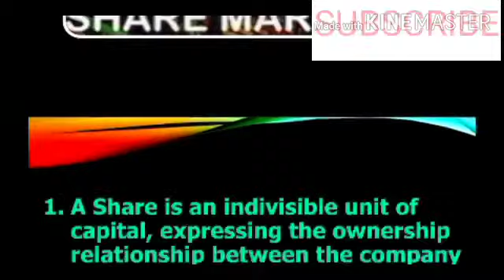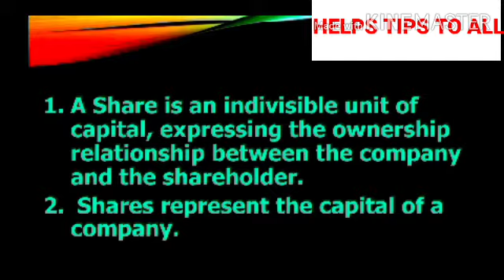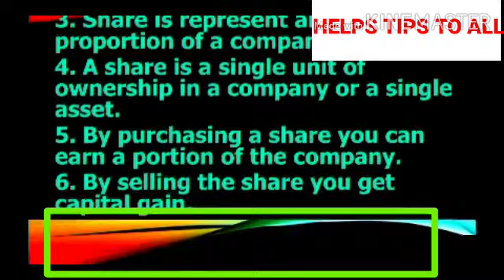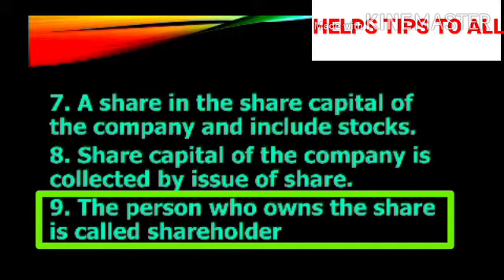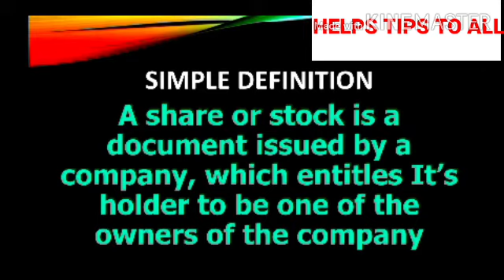what is equtiy and share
here you will understand what is equity (share) of a company which are listed in share markethow capital was converted in equity  , thise vedio shows eazy way to understand share market company's capitlization it also will clear all yopu cnfusion